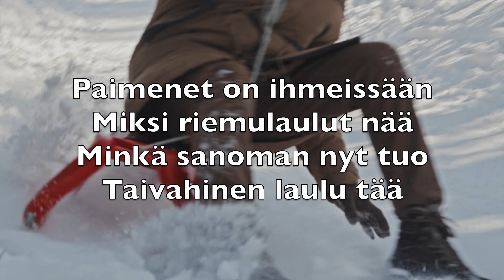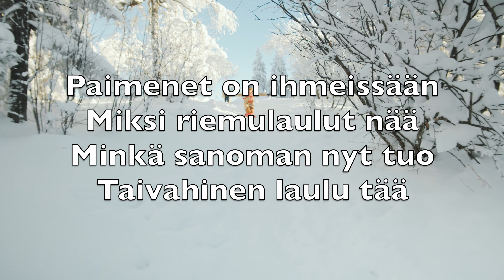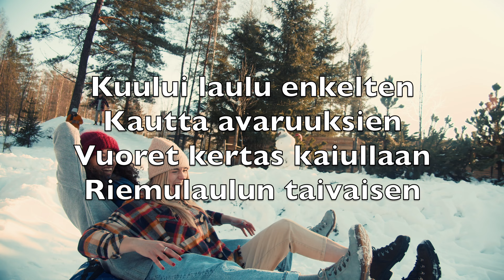Kuului Laulu Enkelten (Angels We Have Heard On High) - Karaoke Sopraano Saksofoni V4 FiPN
Kuului laulu enkelten
Kautta avaruuksien
Vuoret kertas kaiullaan
Riemulaulun taivaisen

Paimenet on ihmeissään
Miksi riemulaulut nää
Minkä sanoman nyt tuo
Taivahinen laulu tää

Käykää Betlehemihin
Syntynyt on lapsonen
Polvistukaa eessä sen
Eessä Herran taivaisen